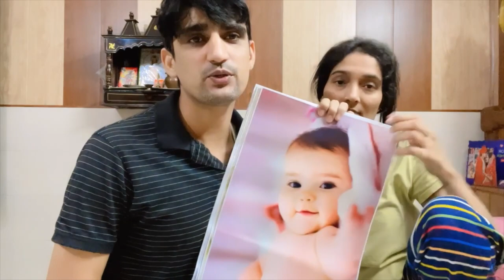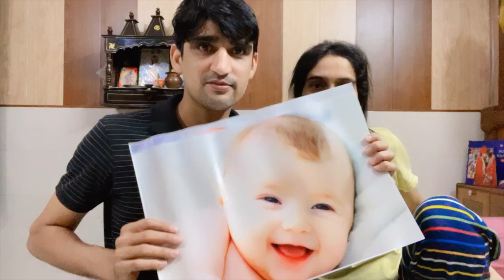रात में अचानक गाड़ी 🚘 ले कर क्यों जाना पड़ा | दिन में तो सब सही था फिर अचानक 😱vlog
Hey Guys !
Welcome back to our Youtube Channel @MrMrsPanghal aaj sara din shi tha ache se aaram kar rhe the koi dikkat nhi thi achanak rat ko gadi le kar bhagna pada . ab aadhi rat mein kyon jana pda kya kam aa gya tha , kiske pas gye aur kya rha wo sab apko vlog mein dekhne ko milega. So, lets enjoy the vlog.

Thanks for your Love & Support guys ! @MrMrsPanghal

To watch our Technical videos :-

 / panghaltech.  .

Thanks for your love & support @MrMrsPanghal

 / panghaltech.  .
@Mr&Mrs_Panghal